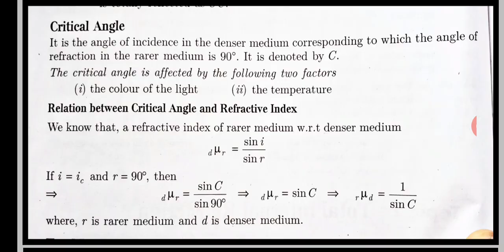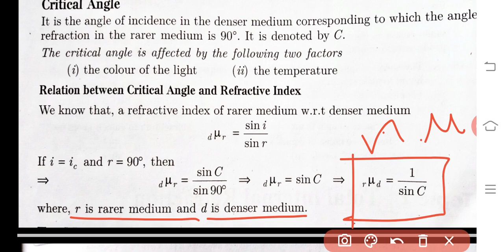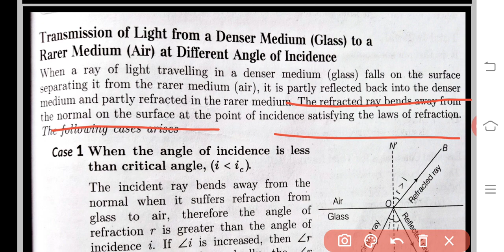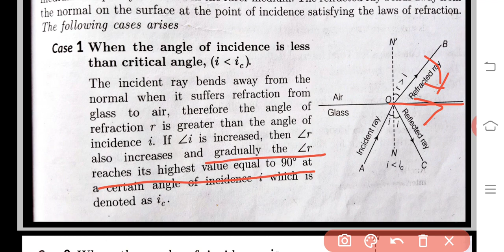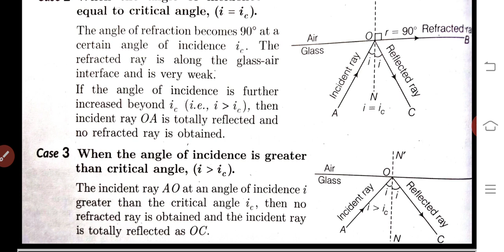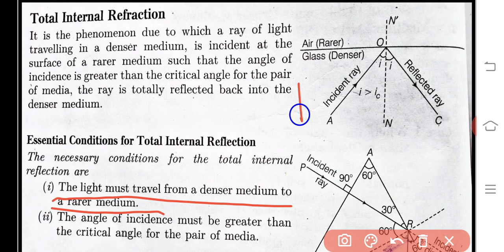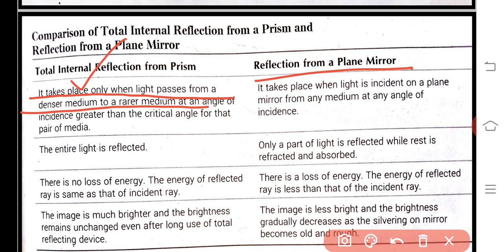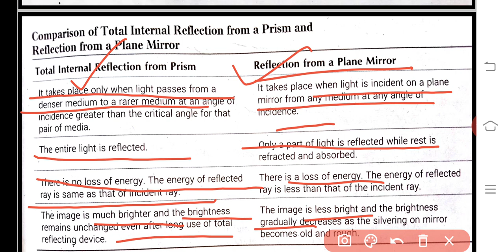Total Internal reflection || Physics class 10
Hey friends
In this video, we are going to study Total internal refraction